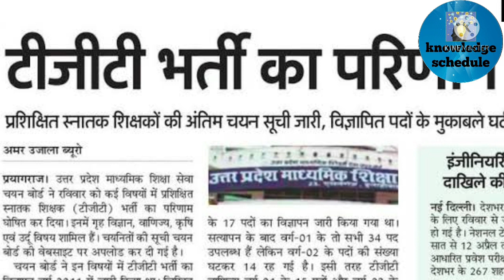UP TGT RESULT BREAKING NEWS !!! (tgt परिणाम घोषणा अब इंतज़ार हुआ खत्म )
tgt परिणाम घोषणा अब इंतज़ार हुआ खत्म,
UP TGT RESULT BREAKING NEWS !!!